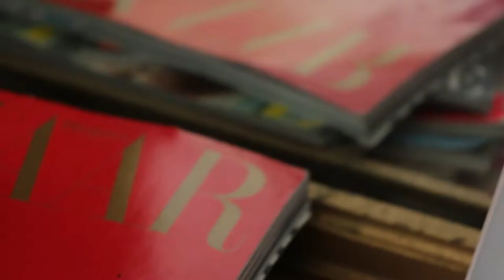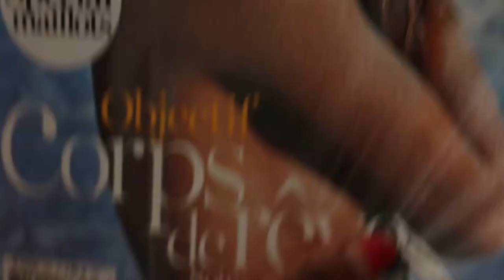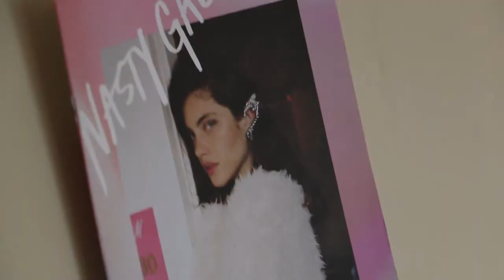Aesthetic Visuals - The Visual Mind Ep 1